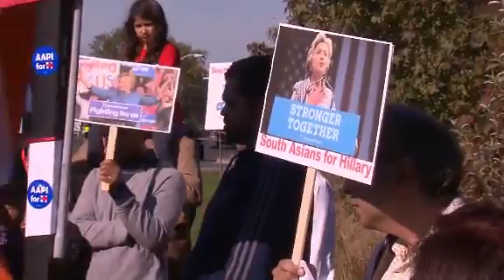NJ: SOUTH ASIAN COMMUNITY PROTESTS TRUMP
South Asian Democrats are protesting Donald Trump's scheduled appearance at the Edison Expo Center Saturday night.